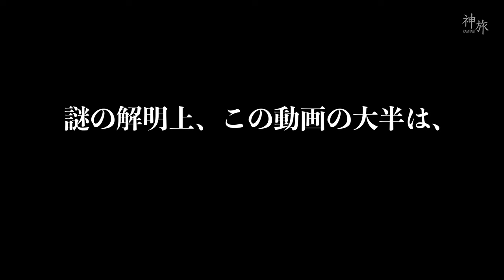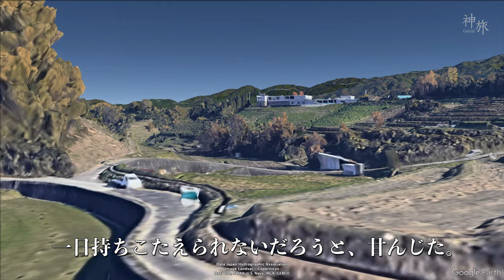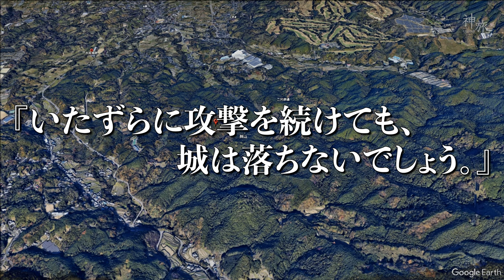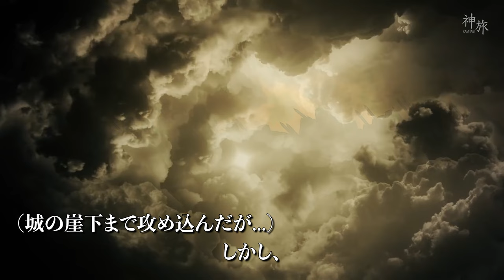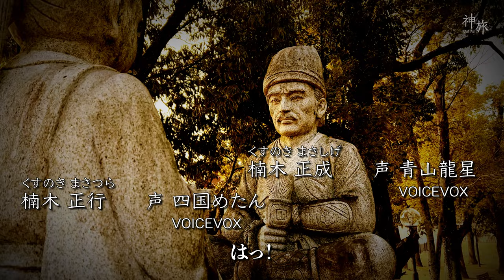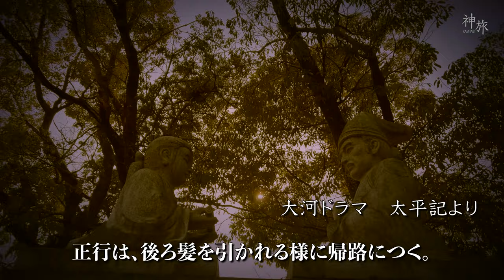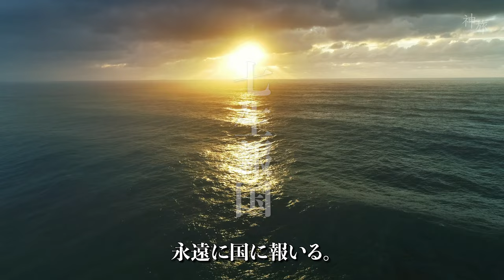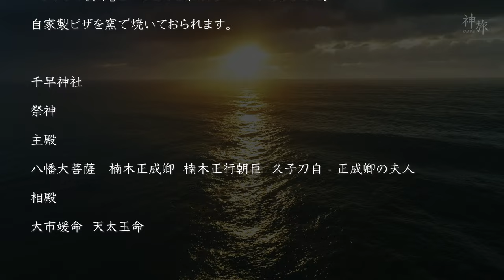【徹底解明】『史上最強の天才軍師』楠木正成が祀る神、その理由が凄かった！楠木正成の人物像に迫り、どうして『恐れ多いとされる神』を祀ったのか？解明します。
※この動画で解明した内容は神旅独自の解釈です。神社及び関係者様とは一切関係有りません。
ロケ地　建水分神社

00:00 　前説
00:50   1.今回の神旅は…
01:44　2.建水分（たけみくまり）神社　由緒
02:23　3.建水分神社　ご祭神
04:41　4.楠木正成
05:49　5.赤坂城の戦い
09:25　6.赤坂城の奪還
12:15　7.千早城の戦い
15:36　8.幕府軍衰退の始まり
20:55　9.建武の新政
25:11　10.桜井の別れ
30:15　11.楠木正成と新田義貞、最後の戦前夜
31:47　12.湊川の戦い
34:35　13.七生報国
36:45　14.建水分神社   摂社  南木神社
40:33　15.建水分神社が、天御中主神を、主祭神として祀られる理由

ロケ地

大阪府南河内郡千早赤阪村大字水分

摂社　南木神社

電車・バス（タクシー）利用
　近鉄長野線　富田林駅下車、金剛バス（～２０分） 水分停留所（徒歩１分）又は水分神社口停留所（徒歩０分）
　近鉄長野線　富田林駅下車、タクシー（～１５分）　（富田林駅前にタクシー乗場あり）

正式名称の『建水分（たけみくまり）神社』というより
通称の『水分（すいぶん）神社』というほうが判りやすい。

【金剛バス事業廃止のお知らせ】
動画内でご紹介いたしました路線が廃止され、新たな対応がなされるとの事です。

▫️金剛自動車
弊社は長年、路線バス事業を続けてまいりましたが、乗務員の人手不足・
売上の低下等様々な要因もあり、あらゆる可能性も慎重に検討いたしました
が、このたび令和５年１２月２０日をもってバス事業の廃止することを決定
いたしました。

令和５年１２月２１日以降の運行に関しましては、各市町村（富田林市・
太子町・河南町・千早赤阪村）の地域公共交通会議及び法定協議会にて協議
してもらえるように依頼しております。
令和５年１２月２１日以降の運行に関する情報につきましては、分かり次
第、随時お知らせいたします。
皆様には大変ご迷惑をお掛けいたしますが、何卒ご理解を頂きますようお
願い申し上げます。金剛バスへの長年のご愛顧に心から感謝申し上げます。
敬具
事業廃止日 ： 令和５年１２月２０日（水曜日）

▫️河南町
金剛自動車株式会社がこれまで運行してきた路線について、住民生活を維持すべく代替交通の確保を最優先課題とし、事業廃止日である12月20日以降も引き続きバス運行ができるよう、4市町村をはじめ関係者において構成する協議会で議論を重ねてきました。
町内の路線は、阪南線とさくら坂循環線は近鉄バス株式会社、千早線は南海バス株式会社がバスを運行することとなりました。また、運転手不足という中で、現在の金剛バスの運行便数を可能な限り確保すべく、両事業者の運行に加え、阪南線とさくら坂循環線については河南町、千早線については千早赤阪村が自家用有償旅客運送により補完運行をします。この他の路線についても、町内を運行する石川線、白木線、河内線についても、河南町が自家用有償旅客運送によりバスを運行します。

との事です。

車（高速道）利用
　西名阪道　　藤井寺IC～国道１７０号線～国道３０９号線
　阪 和 道　　 美原北IC・美原南IC～国道３０９号線
　阪神高速　　三宅～国道３０９号線

R309を南下する場合
神社入口が大きく左折直ぐ傾斜の為注意が必要
交互通行です、対向車にご注意下さい。
坂を登って右手に駐車場があります。
左手の鳥居前が広くなっていますが、駐車は神様へのマナー違反です。
社務所は、販路の途中にあります。
ご用の場合は、インターホンがあります。

2023年1月現在の情報です。

【千早城】

現在は、千早神社が、本丸跡に鎮座する。
徒歩でのみ参拝可能、金剛山登山口から急な石段が続く
金剛登山口 より徒歩約20分
金剛登山口の有料駐車場がある。
『もぐらの寝床』というとても素敵なカフェがありました。
自家製ピザを窯で焼いておられます。

祭神
主殿
八幡大菩薩
楠木正成卿
楠木正行朝臣
久子刀自 - 正成卿の夫人
相殿
大市媛命
天太玉命

2023年1月現在の情報です。

【桜井の別れ】

奈良の桜井では無く、大阪府三島郡島本町水無瀬
史跡桜井駅跡史跡公園
父子別れの石像
阪急京都線　水無瀬駅前
1939年（昭和14年）5月16日　京阪電気鉄道新京阪線　桜井ノ駅駅として開業
1948年（昭和23年）1月1日　水無瀬駅と改名した。

【参考資料】

中京大学　図書館蔵　太平記
現代語で読む歴史文学　完訳　太平記
太平記　岩波文庫

資料提供：建水分神社『宮司様のご好意により資料を拝借致しました。』

本殿は、一般公開されていません。
通常の参拝は、本殿下の拝殿迄であり、本殿前までは入れません。
神職以外の立ち入りは禁止されています。

【声の出演】
VOICEVOX

ナレーション・正成（桜井の別れ）
　青山龍星 Aoyama Ryusei

解説　玄野武宏 Takehiro Kurono(CV:ガロ)

正行（桜井の別れ）
四国めたん

【MUSIC】

【編集Soft】

【神旅　関連動画（解説動画）】

①『この世はこうして始まった！』誰も明かせなかった謎が、今解き明かされる。【古事記最大の謎『天地開闢』を徹底解明】
古事記冒頭の、天地開闢。そこに3度も描かれる『隠身也』を解明しました。

②【カタカムナって何？】そもそもカタカムナとは何んなのか｜楢崎 皐月｜アシヤ族｜八鏡の文字｜平十字｜カタカムナ神社｜イヤシロチ｜アシアトウアン

③【貴方の知らない】大神神社『消えた十一面観音立像』『大神神社に存在した３つの寺』『明治に起こった三輪山の危機に現れた救世主とは…』